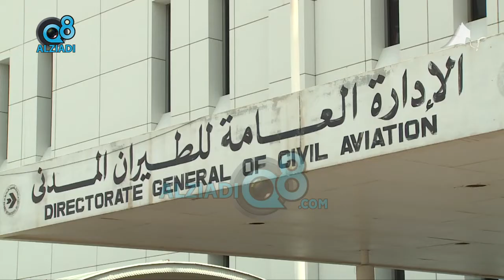الطيران المدني: توحيد بدلات العاملين بنظام النوبة في المطار وبرج المراقبة والرادار